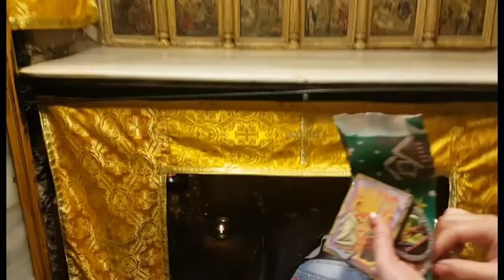Израиль. Иерусалим. Часть -2. Israel. Jerusalem.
В данном видео я рассказываю про цены в Израиле и про осторожность во всем. Рассказываю про святые места. Также вы увидите Мертвое море. Видео состоит из 3х частей.
Друзья! Мы расширяем темы канала Marina Bystrova!  Теперь здесь , помимо уроков английского, будут развлекательные и обучающие видео на русском и английском языках. Ниже представлены темы видео.
1. Милан (правила  и места шопинга, неизвестные в России бренды,  как получать Tax Free, где лучше остановиться, итальянский менталитет)
2. Израиль (экскурсии по святым местам, местные обычаи, мертвое море)
3. Париж (отели, торговые центры, менталитет), Испания, Сочи, Москва (рестораны) ,Вена, Португалия.
4.Блог о здоровом питании (как хорошо выглядеть и сохранить молодость)
5. Психология (эмоциональные вампиры, альфонсы, невротические отношения, как  и где найти миллионера и соответствовать ему)